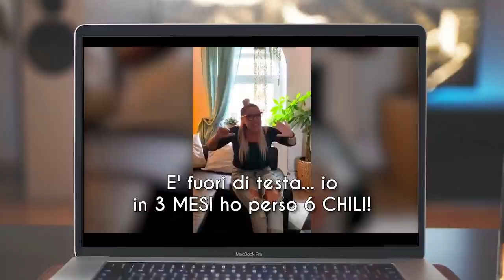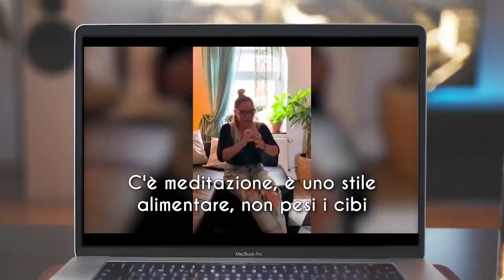Oltre 4000 miei CLIENTI sono DIMAGRITI SENZA DIETA con 1 METODO INNOVATIVO… DA OGGI in tutta ITALIA!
Ciao amici! Questo video è dedicato a tutti voi che mi avete chiesto come fare per dimagrire senza dieta con il mio aiuto personalizzato e dedicato a voi, per superare le difficoltà, mantenere la motivazione, evitare gli errori del fai da te e ottenere finalmente i risultati che volete e liberarvi dei chili in eccesso.

Simona Vignali